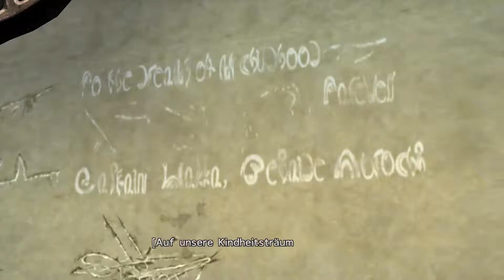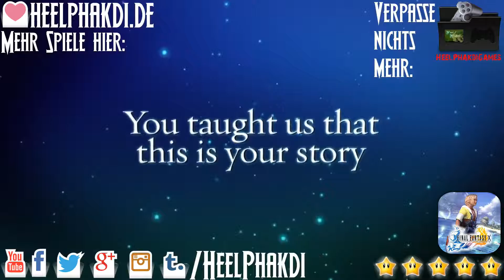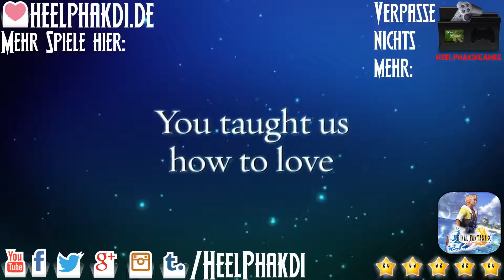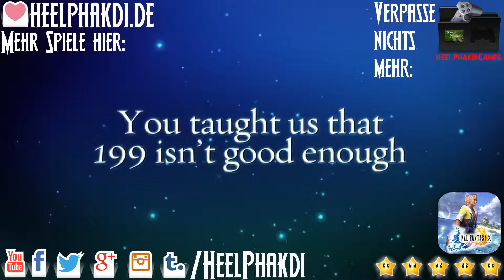Final Fantasy X 🎮 #019 🎮 Blitzballfinale [FHD]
▬▬▬▬▬▬ LETS PLAY FINAL FANTASY X ▬▬▬▬▬▬

Die magische Welt Spira wird von Sin bedroht - ein böses Wesen, das Chaos, Schrecken und Verwüstung entfesselt. Schließe dich Tidus, einem heldenhaften Blitzballspieler, und Yuna, einem mutigen Mädchen, geübt in der alten Kunst der Beschwörung, an, wenn sie sich aufmachen, Spiras tödlichsten Feind zu besiegen. Nur die Hohe Beschwörung kann Sin besiegen und Spira den Frieden bringen.

▬▬▬▬▬▬▬▬ Weitere Infos ▬▬▬▬▬▬▬▬▬